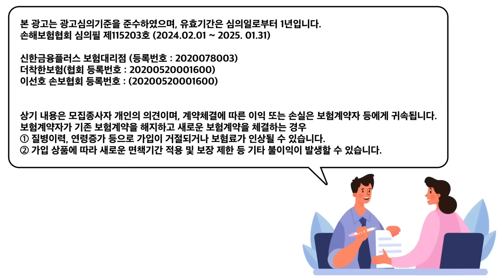” 위증교사 프로 집단은 검찰“ 윤석열 정권 무너질 것 같으면 중범죄자들은 말바꾸어 탈 것,” 비참한 말로 굳어지고 있다 “ [김종대 작두]